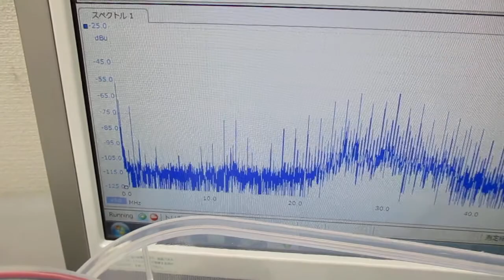メガヘルツの超音波発振制御プローブ（発振制御技術）